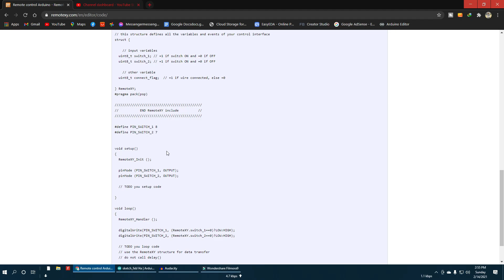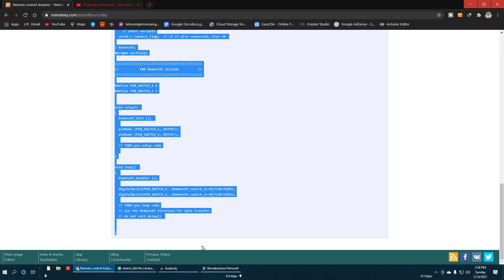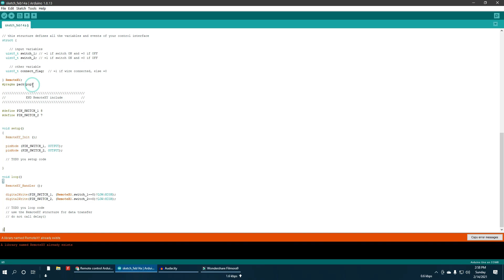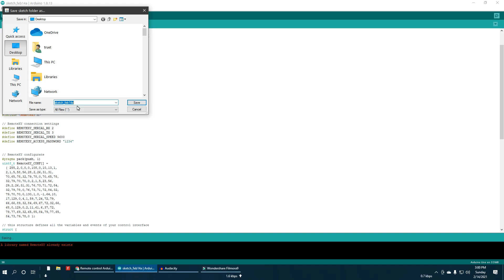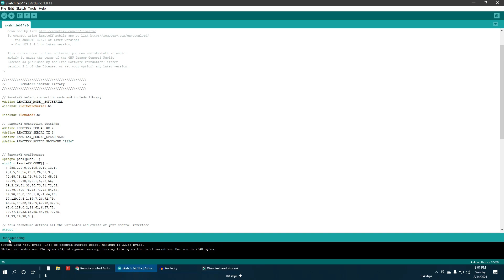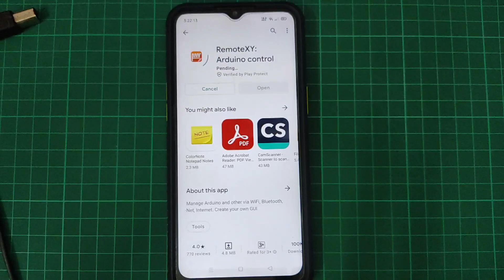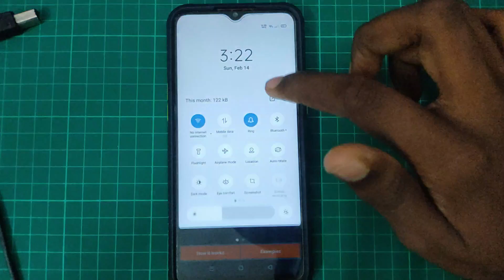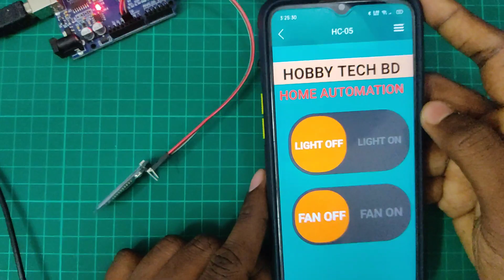How to make a Bluetooth app controlled Smart Home project using Arduino || RemoteXY || (বাংলায়)